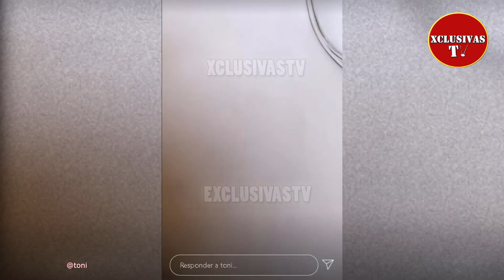se reconciliaron! Adamari Lopez reaparece junto a Toni Costa